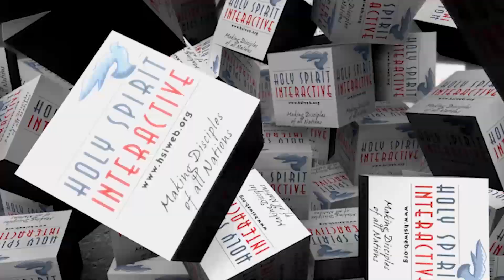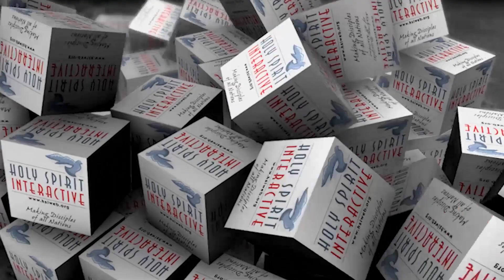Matthew 6:9 (Part 3- WHO ART IN HEAVEN) -Bible Study with HSI - 27/6/2018